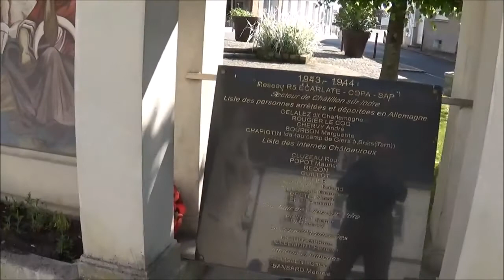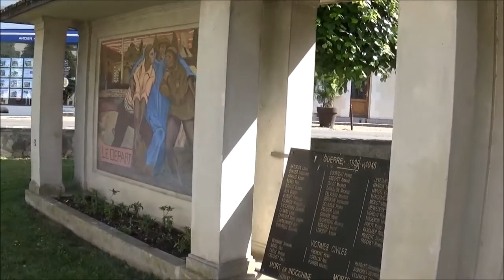Chatillon sur Indre, a short look, 27th May 2018